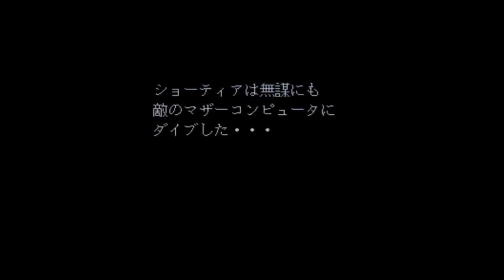DoDonPachi: Dai-Ou-Jou (Arcade) Playthrough - Type A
DoDonPachi DaiOuJou[c] is the fourth arcade game in Cave's DonPachi series.[2] The history section of DoDonPachi Resurrection on iPhone calls it DoDonPachi Blissful Death in localisation. CAVE later ported the game to iOS under this localised name.

Story

After the events of Dodonpachi, in which the pilot stops Colonel Schwarlitz Longhener's plan to annihilate humanity, the remains of the Donpachi Corps are sealed away in the moon, never to be heard from again. 1000 years later, the robotic army, led by Hibachi, have reawakened and are slowly rebuilding itself in order to wipe out humanity again, taking the defenseless moon colony of Lunapolis. The world quickly resurrects the Donpachi Corps, and aided by Element Dolls, sentient androids meant to increase a ship's power, are deployed on the moon to destroy Hibachi's army.

Depending on the element doll the player chose at the beginning of the game, the ending will differ upon defeating Hibachi;

Shotia: In a last resort attack, Hibachi's program turns into a virus and invades Shotia's system, slowly deleting her memories bit by bit. Shotia's last memories are those with her pilot, and she dies with a smile.
Leinyan: After defeating Hibachi, Leinyan has developed feeling for her pilot. Upon returning to Earth, Leinyan is taken away to be experimented on, but escaped and reunites with her pilot.
EXY: EXY shuts down Hibachi's computer network, but was driven insane due to the overflow of data. EXY kills her pilot and does not return to Earth. The events of this game will eventually lead to Dodonpachi Daifukkatsu.